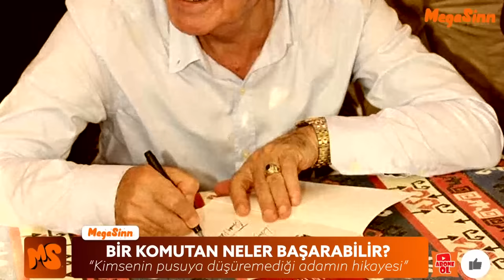OSMAN PAMUKOĞLU "Benim Komutamda Olmak G.t İster"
1984 yılından başlayarak ülkeyi saran güçlere kimse ses çıkaramıyordu. Sesleri yükseldiği anda boğazlarına düğüm atılıyor susturulmaya devam ediliyordu.  İşte tam da o zamanlar bir paşa çıktı gözü kara, sözleri sert, sesi yüksek ama merhametli bir vatan aşığı... Çoğu paşalar kılını bile kıpardatmazken hatta korkudan istifalarını bile vermişken bahaneler üretmişken Organeral Doğan Güneş'in karşısına geçip Hakkari'ye ben gönüllü giderim diye çıkışmışıt Osman Pamukoğlu. Soyadının aksine sertti kırılması bükülmesi zor bir paşaydı o. Selimiye Askeri Ortaokulu, Kuleli Askeri Lisesi, Kara Harp Okulu, Piyade Okulu, Kara Harp Akademisi, Silahlı Kuvvetler Akademisi ve Milli Güvenlik Akademisi'nde öğrenim gördü.10 yıl piyade subayı, 16 yıl kurmay subay olarak, kıta komutanlıkları ve karargâh subaylığı görevlerinde bulundu. 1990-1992'de Edirne-Uzunköprü'de 42'nci Piyade Alay Komutanlığı, 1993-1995'te Hakkâri'de Dağ ve Komando Tugayı ve Güvenlik Komutanlığı, 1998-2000'de Kıbrıs'ta 28'inci Mekanize Piyade Tümen Komutanlığı, 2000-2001'de İstanbul'da Piyade Okul Komutanlığı vazifelerini büyük bir cesaret örneği göstererek yerine getirdi.
1993'te Tuğgeneralliğe terfi etmiş, 1997'de Tümgeneralliğe yükselmiştir. .. Osman Pamukoğlu, 1. Dereceden Altın Üstün Cesaret ve Feragat Madalyası, 2 kez Üstün Cesaret ve Feragat Nişanı ve 5 kez Üstün Birlik Yetiştirme Nişanı aldı. Pamukoğlu, Türk Ordusu'nda 5 tane Üstün Birlik Yetiştirme Nişanı'na sahip tek kişidir.